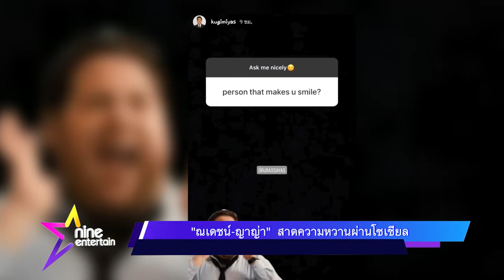รวมรัก “ณเดชน์ ญาญ่า” สาดความหวานผ่านโซเชียล 28 03 2020